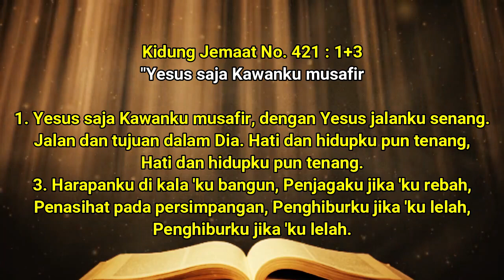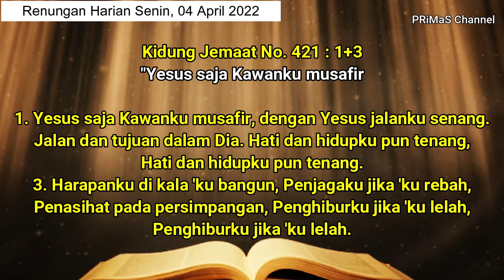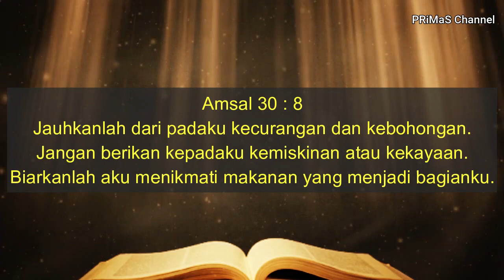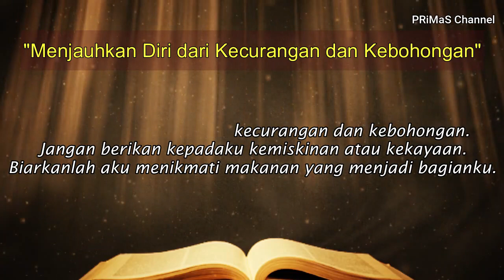Renungan Harian Senin, 04 April 2022 | Amsal 30 : 8 | KJ No. 421 : 1+3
Jauhkanlah dari padaku kecurangan dan kebohongan.
Jangan berikan kepadaku kemiskinan atau kekayaan.
Biarkanlah aku menikmati makanan yang menjadi bagianku.